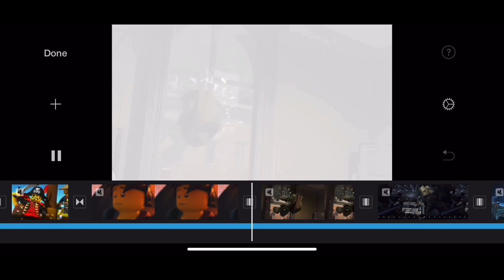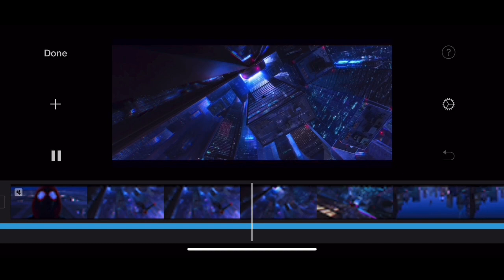(W.I.P.) Kai/Miles Morales/Leonardo "Am I Dreaming" - Metro Boomin, A$AP Rocky, Roisee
"Nah, Imma Do My Own Thing"

As soon as Across The Spider Verse came out, I immediately got started on this music video. I wanted to focus on childhood heroes and their stories that inspired me. Unfortunately, the video will have to be put on hold until Dragons Rising Part 2 comes out, but I still wanted to give you guys a quick look at what I have so far.